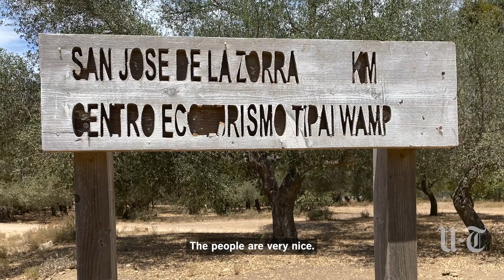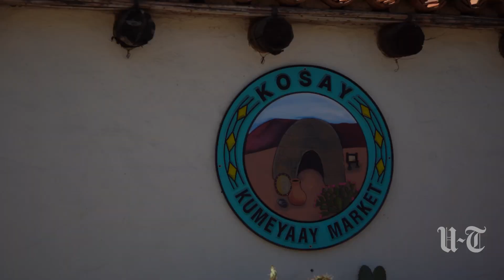Preserving Kumeyaay culture and language beyond borders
San Diego County is home to more Native American reservations than any other in the United States. Thirteen of the reservations belong to the Kumeyaay Nation that was split by force following the Mexican-American War that began in 1846 and ended two years later.   Six of the reservations ended up south of the border in Northern Baja California, Mexico.  Many people in the region are not aware that these communities exist. But the Kumeyaay people refuse to let a wall divide them.

These days they continue to teach younger generations the craft of basket weaving and cooking traditional foods, and sponsor cultural events in hopes of bringing Kumeyaay tribes together, and they have launched their own language-immersion programs to help keep their Kumeyaay language alive in both countries. For those who can’t cross the border, a task force was created to help them obtain short-term visas, which allow them to gather with family and attend cultural events. Because many elders were born at home and not in hospitals, they do not have official birth certificates or other forms of identification requested by immigration officials.

American Kumeyaay return to Baja during the fiestas for the patron saints which are celebrated on the reservations. They also return during the winter solstice in December to celebrate the holidays with family, bringing toys for the children and blankets for the elderly.